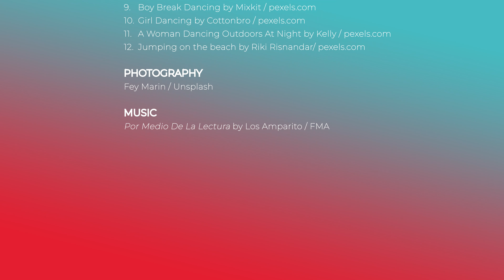CreateProject Promotional Video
CREATE aims at harnessing the role of culture as a driver for social cohesion, inclusive recovery, active citizenship and wellbeing by promoting artistic creation and artistic processes as a tool to enhance the social inclusion of young people from disadvantaged backgrounds and with special needs (young people with disabilities, with a migrant background and belonging to minorities).

CREDITS

Videos:

1.   Dancing with a wheelchair by Cottonbro / pexels.com

2.   Close Up Shot of a Girl Dancing  by Yaroslav Shuraev / pexels.com

3.   Girl Dancing  by Olia Danilevich / @danilevich_olia
4.   Boy dancing by M-ART production / @mart.production
5.   Girl dancing by Fauxels / pexels.com

6.   Break Dancing by Kampus / @kampusvideo

7.   Playing by Kampus / @kampusvideo

8.   Kids Break Dancing by Cottonbro / pexels.com

9.   Boy Break Dancing by Mixkit / pexels.com
10.  Girl Dancing by Cottonbro / pexels.com
11.  A Woman Dancing Outdoors At Night by Kelly / pexels.com

12.  Jumping on the beach by Riki Risnandar/ pexels.com

Photography:
Fey Marin / Unsplash